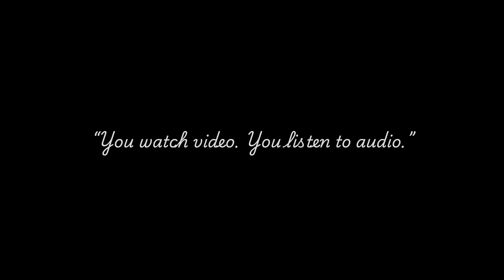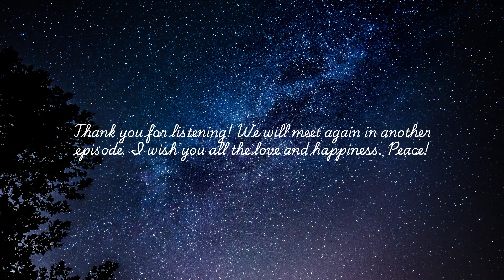The Dark Side of Relationships Exposed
According to ChatGPT:

The speaker addresses a range of topics related to relationships, self-development, and societal trends. They start by emphasizing the importance of patience and going deep into topics rather than skimming over them. The speaker argues that modern society’s fast-paced culture, driven by short-form content like YouTube videos and social media, has made people impatient, especially when it comes to understanding and resolving complex personal issues.

The core theme of the discussion is the failure of romantic relationships, which the speaker attributes to several factors:

Incompatibility: Relationships often fail because individuals are incompatible with each other, trying to force connections with the wrong people.

Modern Dating Culture: The rise of online dating, where people swipe through profiles, has reduced the depth of human connection, treating people as disposable based on surface-level attributes.

Masculine vs. Feminine Energy: The speaker talks extensively about the duality of masculine and feminine energies. They argue that relationships struggle because individuals fail to understand the opposite gender’s nature. Women, for instance, may reject “beta” males who lack assertiveness, favoring “alpha” males for their dominant traits, but these alpha males may not offer long-term satisfaction. This dynamic is tied to evolutionary psychology, where traits that once helped humans survive are still at play today.

Gender and Society: The speaker touches on the societal evolution of gender roles, the rise of feminism, and how the concept of gender has become more fluid. They believe that modern society unconsciously divides people into rigid gender roles, which may not align with higher human consciousness. The discussion also highlights the societal pressures placed on men to be “alpha” and how that affects male-female relationships.

Cultural Differences: The speaker compares Western and Eastern societies, noting that while Western culture emphasizes hyper-masculinity and individualism, Eastern cultures, particularly India, have more balance between masculine and feminine energies. They point out that in India, even hyper-masculine men tend to have a layer of femininity, which creates more balanced relationships.

Feminism: There is criticism of how feminism is perceived in both Western and Indian societies, with the speaker observing a backlash against feminist movements. They believe this backlash is a result of misunderstandings and the inability to see beyond gender stereotypes.

The overall message of the document is a call for deeper understanding of both ourselves and others, especially in the context of relationships. It stresses patience, the importance of depth in communication, and the need to move beyond societal constructs that limit true connection.

Masculine and Feminine Energy
Evolutionary Psychology
Modern Dating Culture
Alpha vs Beta Dynamics
Gender Roles
Societal Norms
Feminism
Patience in Self-Development
Depth in Communication
Western vs Eastern Culture
Consciousness and Relationships
Psychological Evolution
Masculinity in Society
Feminine Energy in Society